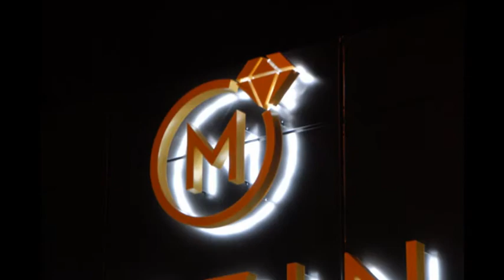Mozzart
Kazino Mozzart - Cazzino Mozzart
Svetleca reklama